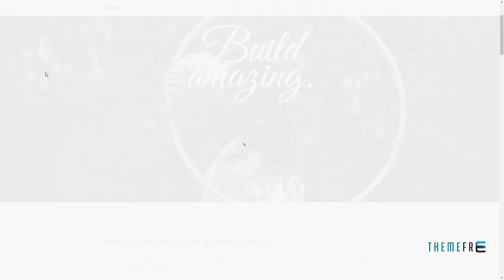Santos - Modern Multi-Purpose Theme Hale Collin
Compatible With WPML, WooCommerce 3.2.x, WooCommerce 3.1.x, WooCommerce 3.0.x, Visual Composer 5.1.x, Visual Composer 4.12.x, Bootstrap 3.x

 Columns 4+

 Layout Responsive

 Tags blog, business, clean, corporate, creative, ecommerce, gallery, modern, multipurpose, one page, page builder, parallax, portfolio, visual composer, woocommerce